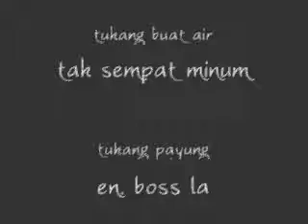Kami lyn dulu! vol2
thing that we are high.. stim gelak lawak sengal mendapur mengisap ayam dam bal